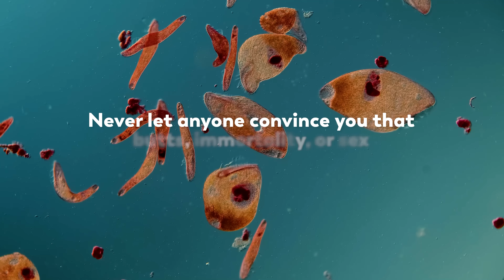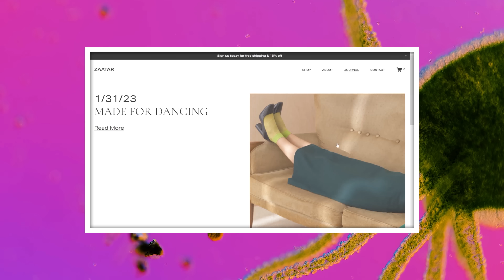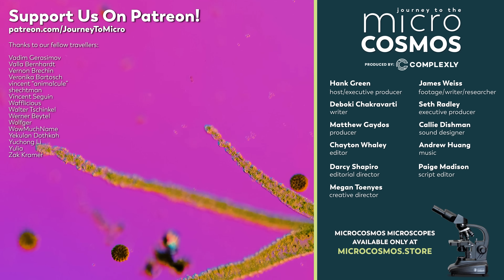The Complicated Sex Lives of Hydra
If we were to write a fable to get this moral across, it would have to star the freshwater cnidarian called the hydra. Because in the hydra, the question of butts connects to the ambiguities of immortality, which in turn relates to the befuddling matter of sexual reproduction.